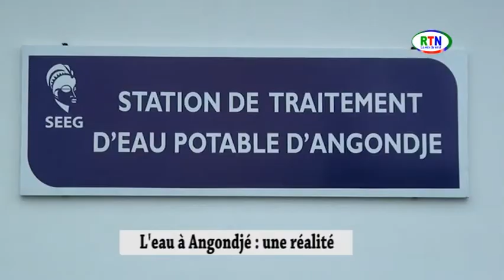RTN - SEEG: L'eau à Angondjé une réalité